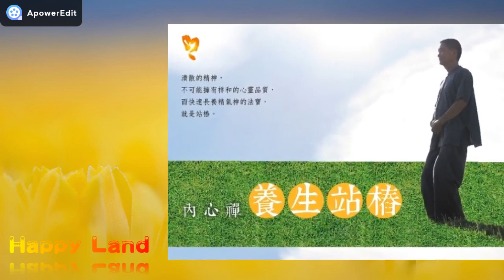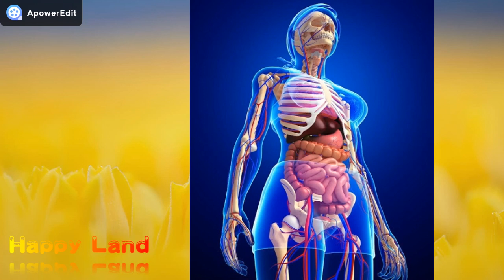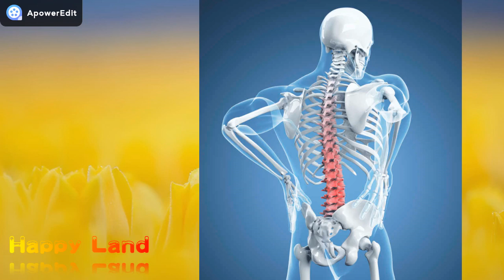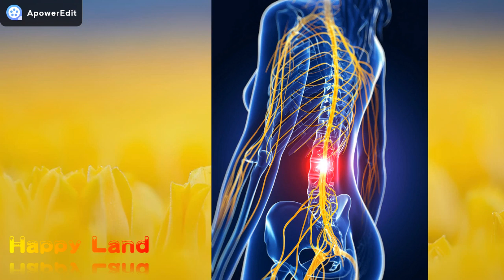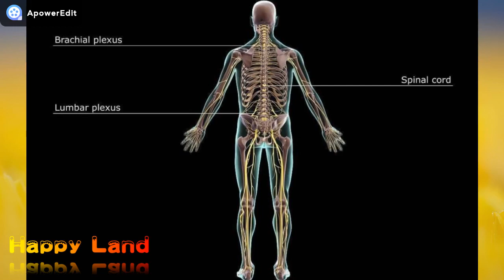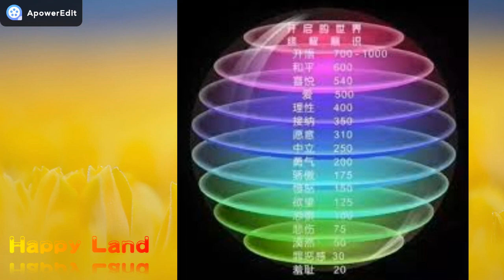最简单、最快提升精气神的锻炼方法/站樁/内心禅/站樁引导文/长养精气神/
站樁介绍

一般而言，站在养身的立场上来说，静坐的目的是为了能够抚慰五脏六腑和引养精气神而修静，进一步再配合小周天和大周天的循环升降。但其实稍有经验的炼气士都知道，如果可以先从站樁开始，配合呼吸、吐纳之法，久而久之，一样可以疏通全身经络所行之处，同时可以发觉站桩的功效远超过于静坐，对于气血的畅通极为迅速。

 在站桩的时候要注意的是，当经过内心的暗示鬆弛身体之后，接著就是要返闻自心，也就是把心收纳为一个中心点， 久而久之，心便会幽然而静。做这个动作的目的是在于修静的时候，心如果容易跳跃不定，则气无法归入于脐。再者，此时还要留意到鼻子出气、入气的时候，不能听到声音，如果双耳可以听闻到自己呼吸的声音，这个就不是真息，有声音就表示内气散乱；虽然没有声音，可是双孔之间有酸涩、乾滞的声音，这是表示气停滞于体内某处之下，最后必须练习到声音无进无出，无声无息，无来之影，无去之迹，此时阴阳自调，骨骸自养，真气自生，胎息自成。

站樁，并非单纯地改善身体某一方面，而是通过气血、经络、脏腑，对身体进行全面的调节改善，激发人体的自愈能力去解决问题，这就好比大自然通过环境的自净能力解决污染一样，是无害化、无副作用的。也是最简单、最快提升精气神的锻炼方法。